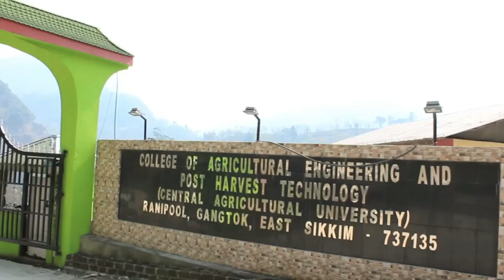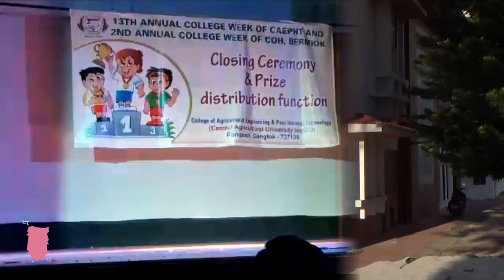CAEPHT Final Video